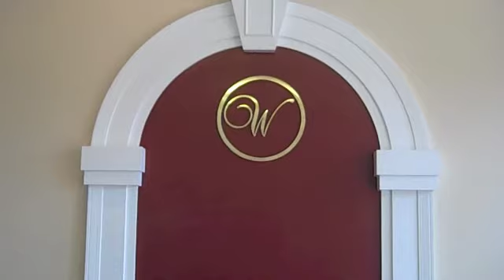Scott and Kate Waller Wedding